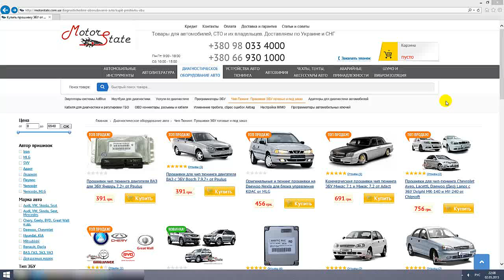Чип Тюнинг Прошивки Daewoo Nexia ✿ Для ЭБУ KDAC от MLG